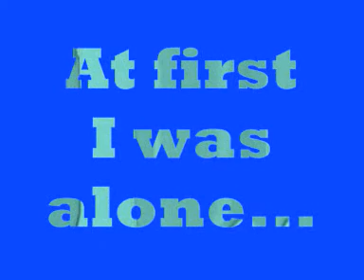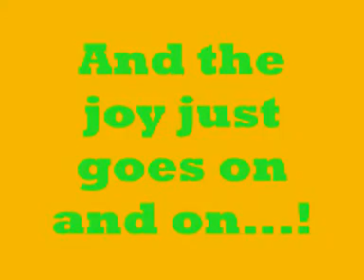Bruno & Jussi, Two Brothers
Two dog brothers (Lagotto Romagnolo)are out and about having fun toghether